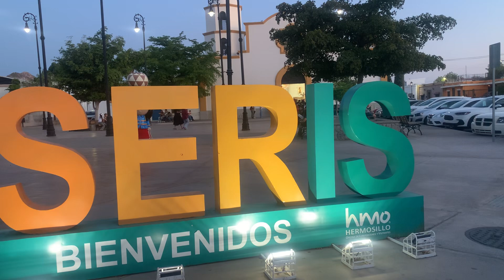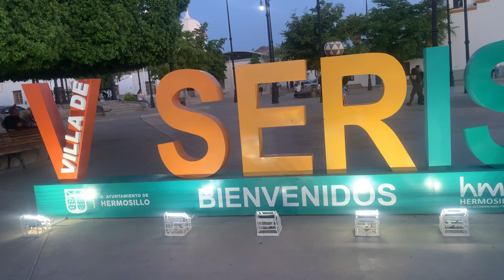45.5 Grados Centígrados A La Sombra Hoy En Hermosillo Sonora